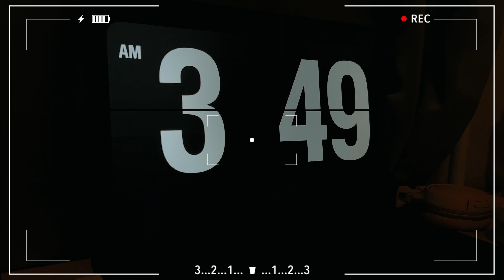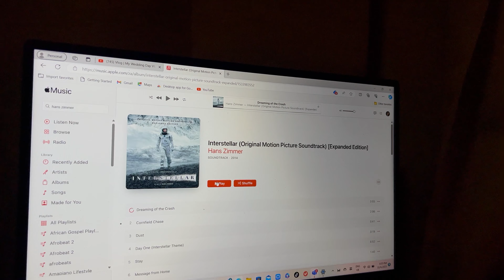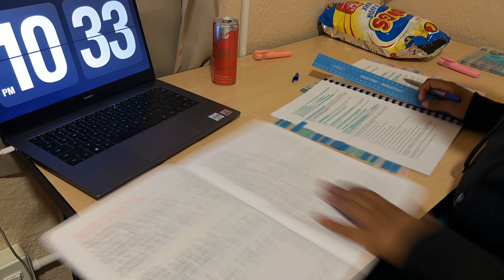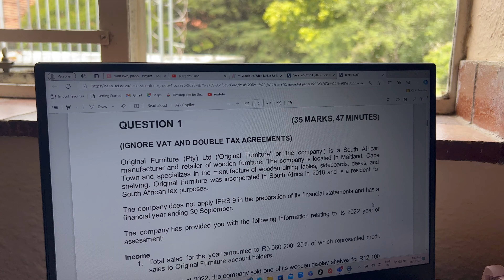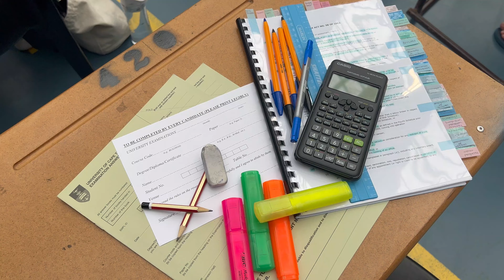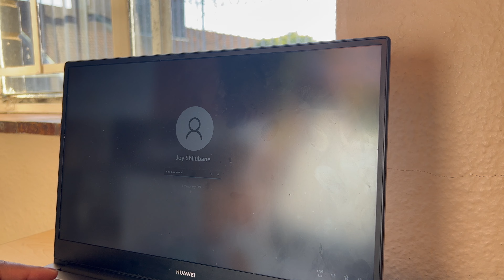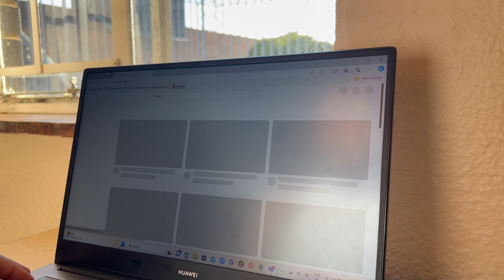Uni Diary 016 | Study Vlog | Exam Season | Days in the Life of an Accounting Student | UCT Student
Hey Besties!

Welcome back to another uni diary and also the second last uni diary for the year! I hope you guys enjoy this study vlog and exam season is treating you well. Thank you so much for the love and support, our little family is growing!